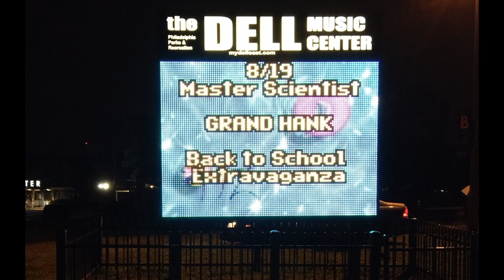Grand Hank Video For White House Science Fair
White House Science Fair